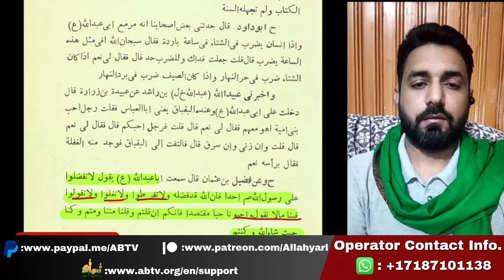Shia Zakir Azhar Haideri Munazire Se Kinara Kashi Kyu Kar Bethey | Hassan Allahyari Urdu